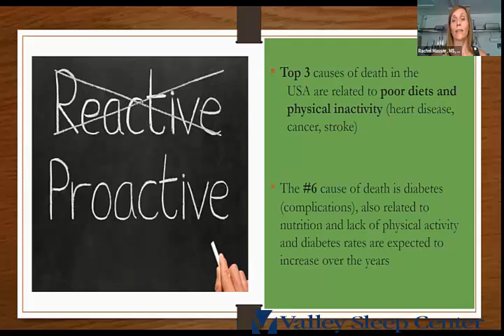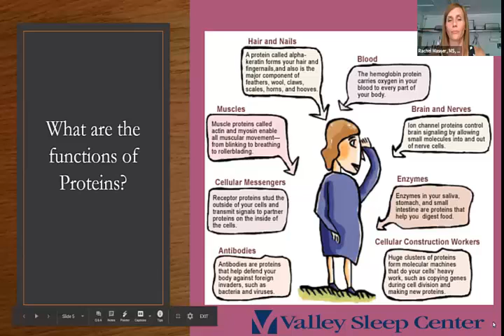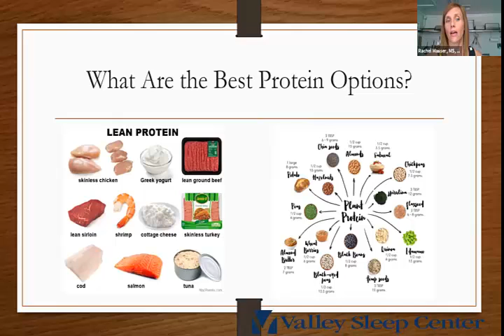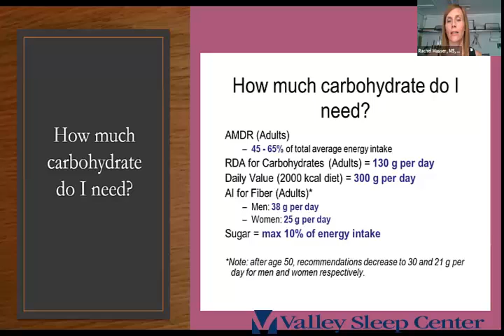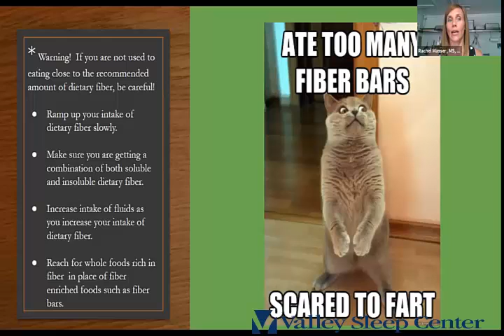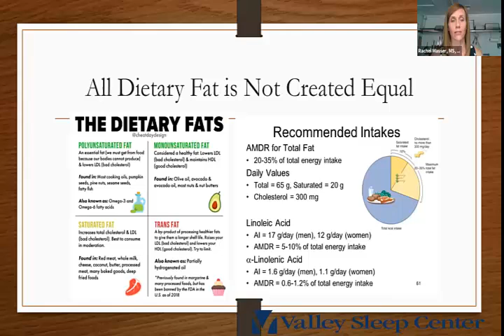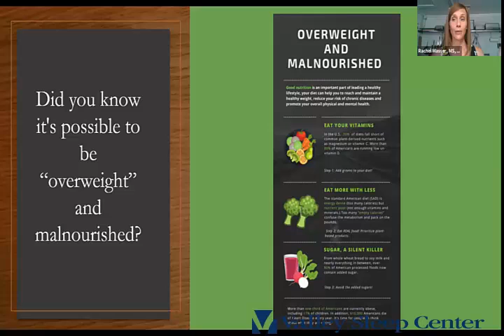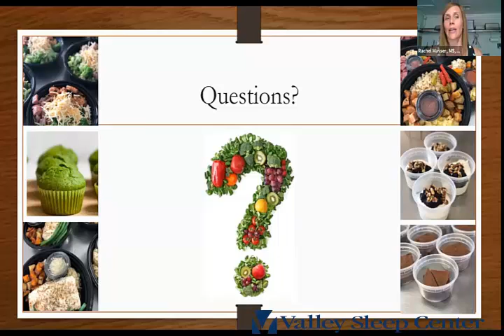Measuring Macros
Join Rachel Masser, RDN as she explains how macronutrients and other nutrients are our key energy players and all the variables that should be considered in optimal nutrition.
One lucky attendee will receive 2 meals and 2 baked goods from Tailored Bites.

Rachel Masser, RDN
Registered Dietician @Tailored Bites
Rachel earned her Masters level degree in Human Nutrition from Arizona State University Completed her 15 month dietetic internship at the Phoenix VA Health Care System where she received intense training in weight loss/management, diabetes, hypertension, motivational interviewing, behavior change, disordered eating patterns, and micronutrient deficiencies. Worked in School Foodservice Operations and School Nutrition where she educated children on proper nutrition, planned nutritious and compliant meals for a district housing 23,000 students, and oversaw foodservice operations. Considers herself a Weight Loss and Behavior Change Guru Is a motivator and ready to inspire you to eat foods and adapt lifestyle behaviors that will take you to a whole new health and wellness level